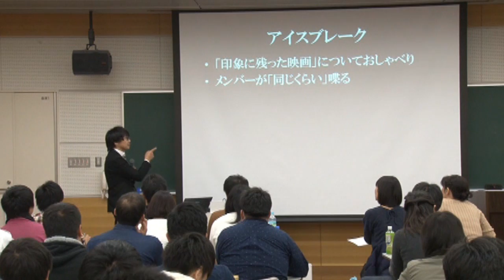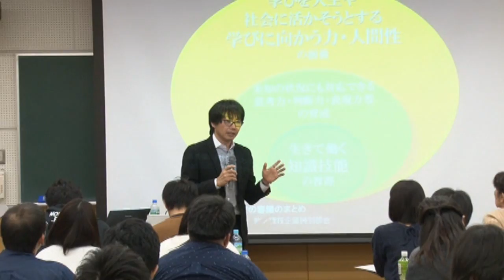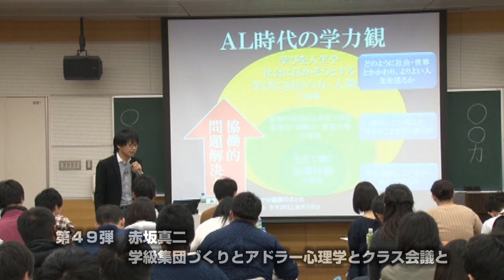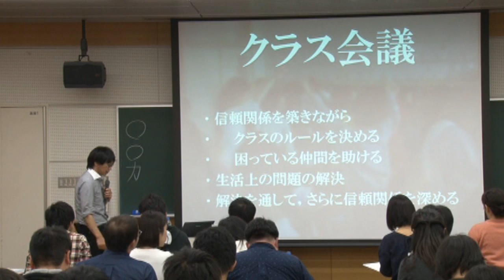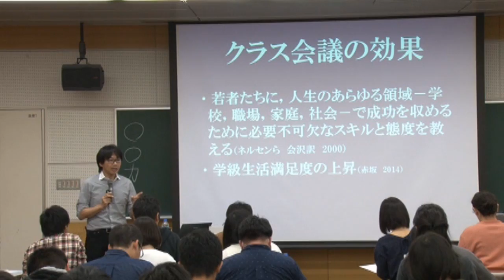明日の教室DVD 第49弾 赤坂真二「級集団づくりとアドラー心理学とクラス会議と」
明日の教室DVDシリーズ第49弾
赤坂真二  上越教育大学教職大学院教授
学級集団づくりとアドラー心理学とクラス会議と
第１部　アクティブ・ラーニングと学級集団づくり 51分
第２部　クラス会議とその効果                        59分
第３部　クラス会議を始める                            41分
2016年11月5日  於:京都橘大学
※肖像権等の事情により画面処理をしている箇所がありますが、ご了承ください。

メッセージ

学級集団づくりに悩む先生は多くいます。 また，学力向上の基盤として学級集団づくりが大切だとわれます。 しかし，その殆どは，スローガンレベルの取り組みに留まっていたり，場当たり的な対応であったりすることが多いのも実情です。
そんな今，学級集団づくりの基盤としてのアドラー心理学に注目が集まっています。 アドラー心理学に基づく学級集団づくりとはどのようなものでしょうか。 また，その核となるクラス会議とはどのような実践なのでしょうか。
アドラー心理学をひとつの切り口にして学級集団づくりについて共に考えましょう。

　赤坂真二 (あかさかしんじ)
　1965年生まれ。学校心理士。19年間の小学校勤務を経て、2008年４月より現所属。小学校では、心理学的アプローチの学級経営に取り組み、子どもの社会的自立能力の育成に取り組んで来た。現在は、教員養成にかかわりながら小中学校支援，講演や執筆活動をしている。

著書
『学級指導　困ったときの処方箋　先生のタイプ別アプローチ』学陽書房
『小学校高学年女子の指導　困ったときの処方箋』学陽書房
『困った児童への言葉がけと指導』学陽書房
『友達を「傷つけない言葉」の指導　あたたかい言葉がけの授業と学級づくり』学陽書房
『“荒れ”への「予防」と「治療」のコツ　学級づくりの基礎・基本』日本標準
『小学生の問題行動　こうすれば大丈夫！　朝の会から放課後まで』学事出版
『自立論　子どものやる気を引き出す親になる』新潟日報事業社
『先生のためのアドラー心理学　勇気づけの学級づくり』ほんの森出版
『教室に安心感をつくる　勇気づけの学級づくり２』ほんの森出版
『「気になる子」のいるクラスがまとまる方法』学陽書房
『スペシャリスト直伝！学級づくり成功の極意』明治図書
『ほめる　叱る　教師の考え方と技術　何のために・何を見て・どのように』ほんの森出版
『スペシャリスト直伝！学級を最高のチームにする極意』明治図書
『赤坂版「クラス会議」完全マニュアル　人とつながって生きる子どもを育てる』ほんの森出版
『今クラス会議がすごい！』学陽書房
『クラス会議入門』明治図書
『赤坂版「クラス会議」バージョンアップガイド』ほんの森出版
『スペシャリスト直伝！自治的集団を育てる学級づくりの極意』明治図書
「学級を最高のチームにする極意シリーズ」（全１４巻）明治図書 等